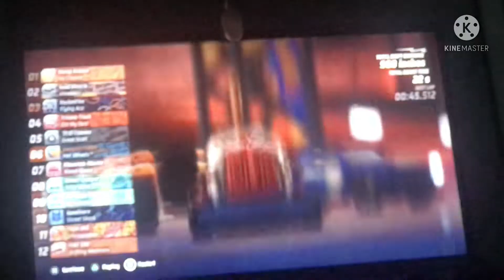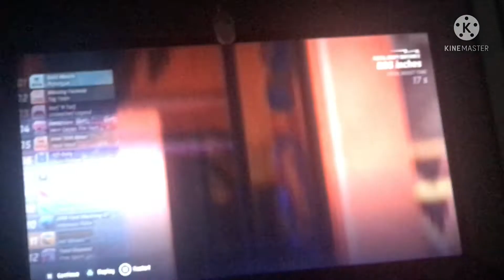Playing Games For The First Time: Hot Wheels Unleashed